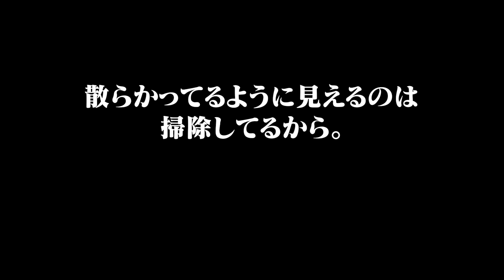【悲報】家に住めなくなりました。